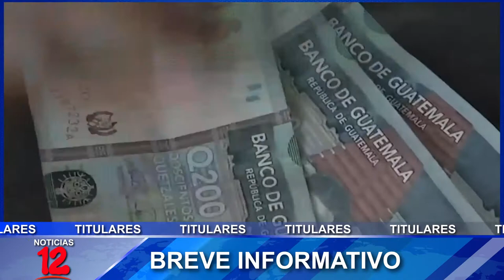Breve Informativo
📍BCIE aprueba iniciativa regional sobre el cambio climático
📍Sector panificador espera dinamismo en ventas por el día del amor y la amistad
📍Psicólogos recomiendan incluir temas de salud emocional en currícula escolar
📍Zafra ha producido más de 8 quintales de azúcar